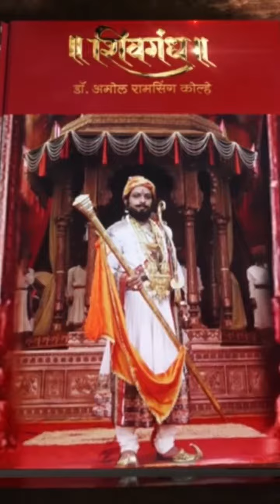शिवगंध 🚩। Dr. Amol Kolhe .This👆book is published in October of year 2020..Must Read